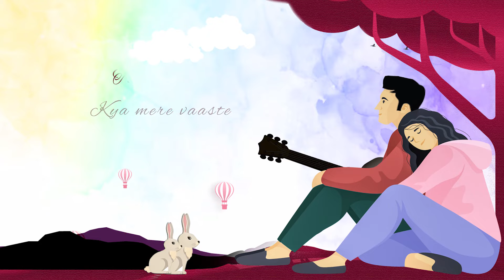"Tum Aaoge: A Heartfelt Love Song | Deep Affection and Emotional Connection " Melody 2023"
Dive into the emotional tapestry of "Tum Aaoge," a soul-stirring melody that encapsulates the essence of profound and genuine affection. The song weaves together poignant lyrics that express the overwhelming emotions of love, the anticipation of vulnerability, and the hopeful yearning for a shared future.

🌟 Key Features:
A song that captures the essence of deep and genuine affection.
Expressive lyrics that convey overwhelming emotions, vulnerability, and hope for a future together.
A heartfelt expression of the desire to take a leap of faith and ask the most important question: "Will you be mine forever?"

lyrics:
Tum Aaoge, Kya mere vaaste

Baag mein bahaar jaise
Sukhe mein phuaar jaise
Meri manzil tum hi ho..

Chaand tum chakor hun mein
Tum ho jharna shor hun mein
Aankhon mein tum base ho..

Tumse jeena, tumse marna
Zindagi ka kya hai karna..
Aake bata do ye tum

Ye shaam aaj dhal naa jaaye
Ye pal kahin chala naa jaaye
Khwaashein jo hain ye do dilon ki
Ye kahin dilon mein reh naa jaaye

Tu meri ho jaaye
Mein tera ho jaaun
Aaj milke hum banaayein ek jahaan

A musical journey of love and emotion with "Tum Aaoge."